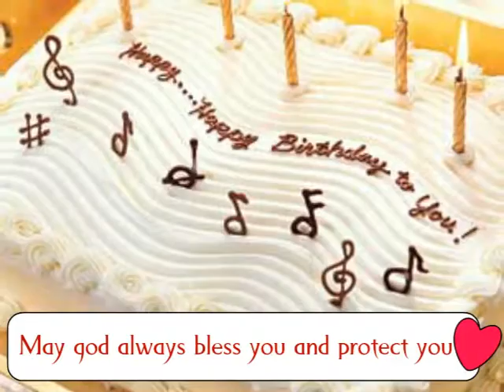HAPPY BIRTHDAY DILIP DUTTA JI